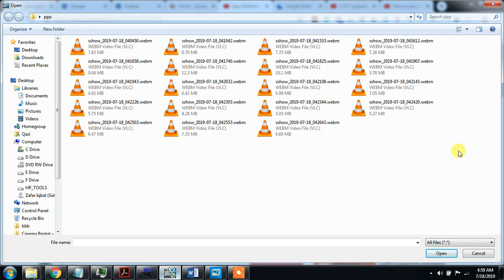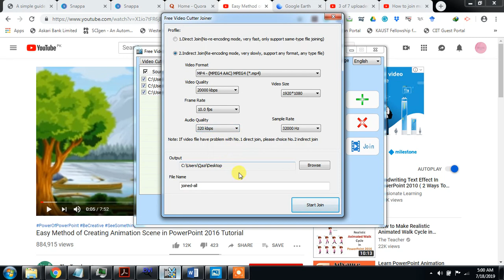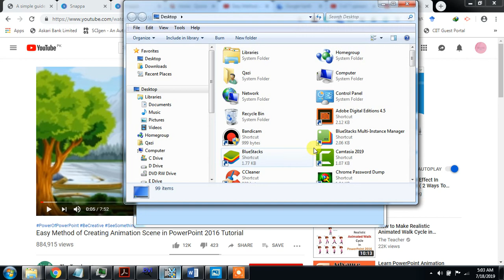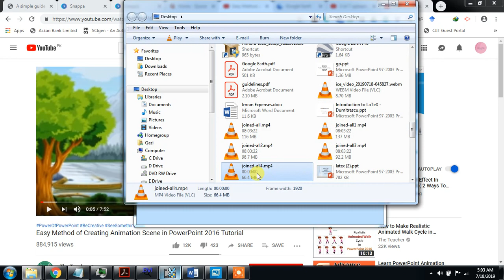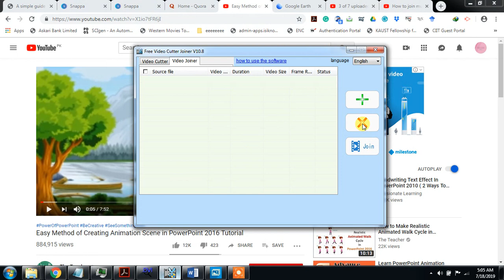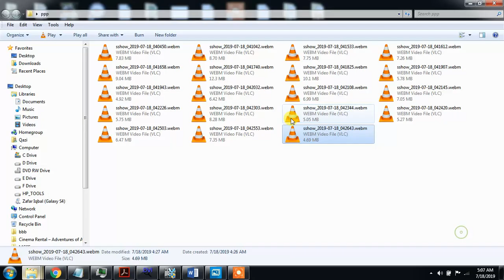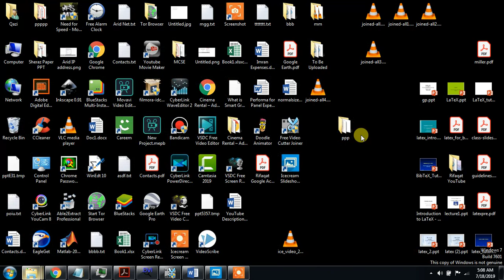How to Merge Multiple Small Size Videos into One Video